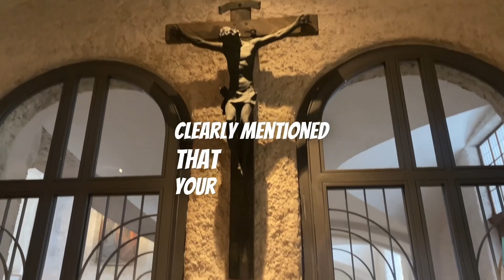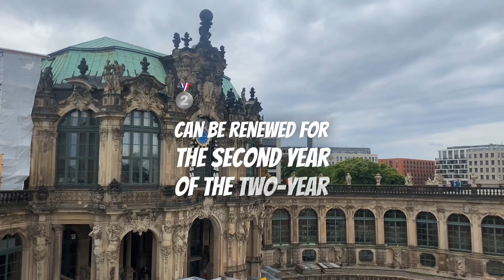The Utrecht Excellence Scholarship|Netherland University Scholarship| Scholarship opportunity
The Utrecht Excellence Scholarship is a prestigious scholarship program offered by Utrecht University in the Netherlands. It is designed to support outstanding international students pursuing a master's degree program at the university. Here are some key points about the Utrecht Excellence Scholarship:

Eligibility: The scholarship is open to non-EU/EEA students who have an excellent academic record and are applying for a master's degree program at Utrecht University.

Selection Criteria: Recipients of the scholarship are selected based on academic excellence, the quality of the application, and the applicant's motivation and future potential.

Coverage: The Utrecht Excellence Scholarship offers a financial award that can cover either 25% or 50% of the tuition fees for the duration of the master's program. It is not a full-tuition scholarship and does not cover living expenses.

Duration: The scholarship is awarded for the duration of the master's program, which is typically one or two years, depending on the program.

Application Process: To be considered for the Utrecht Excellence Scholarship, applicants need to apply for admission to a master's program at Utrecht University and complete a separate scholarship application. The scholarship application deadline is usually earlier than the program application deadline.

Fields of Study: The scholarship is available for a wide range of master's programs offered by Utrecht University. Applicants should check the university's official website for a list of eligible programs.

Renewal: The scholarship is typically not renewable for subsequent years, and students are expected to maintain a high level of academic performance throughout their studies.

Competitive: The Utrecht Excellence Scholarship is highly competitive, as it attracts top-tier students from around the world. Meeting the minimum eligibility criteria does not guarantee receiving the scholarship.

Please note that scholarship details and application processes can change, so it's essential to visit the official Utrecht University website or the specific scholarship page for the most up-to-date and accurate information about the Utrecht Excellence Scholarship, including application deadlines, eligibility criteria, and coverage details.

 / @vlognocopyrightmusic   • Licence: You’re free to use this song in any of your videos, but you must include the following in your video description (Copy & Paste): Song: Fredji - Flying High (Vlog No Copyright Music) Music provided by Vlog No Copyright Music. Video Link:

• Fredji - Flying High (Vlog No Copyrig...   NoCopyrightMusic VlogMusic VlogNoCopyrightMusic ..